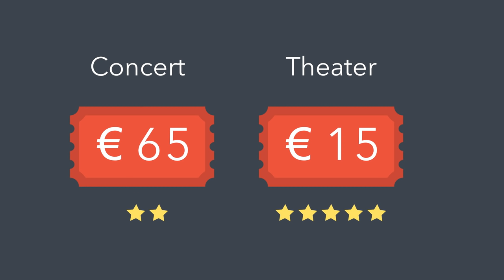(4/5) Waarom word je blij van een loterij als je toch nooit iets gaat winnen?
Geef maar toe, je hebt vast wel eens een lot gekocht voor een of andere loterij. En ja, je weet heus wel dat de kans dat je wint superklein is en dat je dus eigenlijk je geld weggooit. Maar tóch doe je mee. Waarom? Econome Esther-Mirjam Sent (Radboud Universiteit) deed een onderzoek naar het geluksgevoel van deelnemers aan de Staatsloterij en kan je uitleggen waarom we gelukkig worden van de loterij terwijl we er helemaal niet van houden om te verliezen.

Deze week in Universiteit van Nederland:
Econome prof. dr. Esther-Mirjam Sent

Esther-Mirjam Sent is hoogleraar Economische Theorie en Economisch Beleid aan de Radboud Universiteit. Voel je niet al te beledigd, want ze gaat je in haar colleges onder andere uitleggen dat jij lijdt aan "financiële bewusteloosheid". Hoe irrationeel jouw economisch gedrag bovendien is, laat ze zien aan de hand van allerlei boeiende onderzoeken. Kijken dus, zodat een volgende keer niet meer in de valkuil trapt van nare woekerpolissen en aanbiedingen-die-je-niet-kunt-laten-liggen-maar-eigenlijk-helemaal-niet-nodig-hebt!

Meer weten?